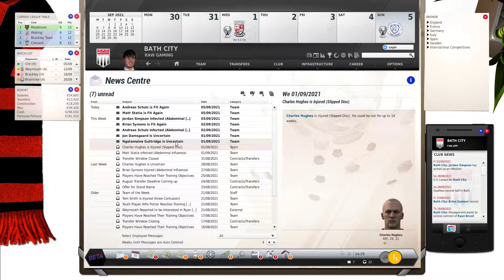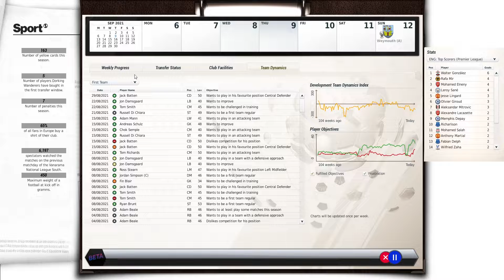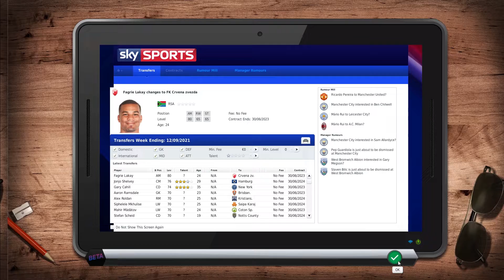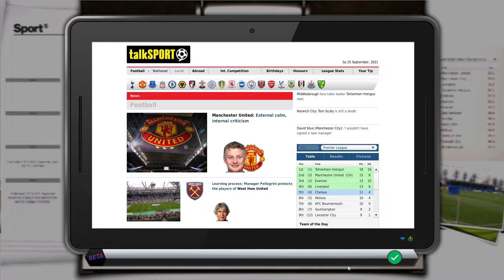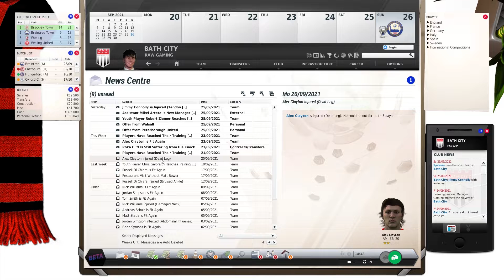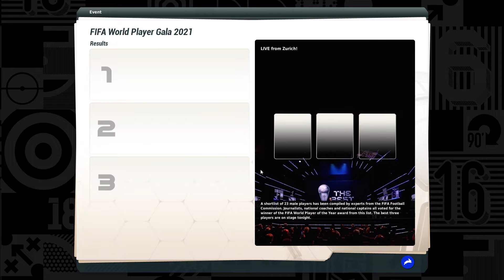Fifa Manager 20 (Modded Fifa Manager 13) | Have we improved or not? - EP20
Fifa Manager 2020 let's play series where you will see every decision we take from the bottom of the English tiers in FM 20 to the top of the Premier League hopefully. We will play Bath FC, and we are owners of the club so we have all the financial and sporting freedom that we ever could need or want! In this episode we introduce you to the game :)